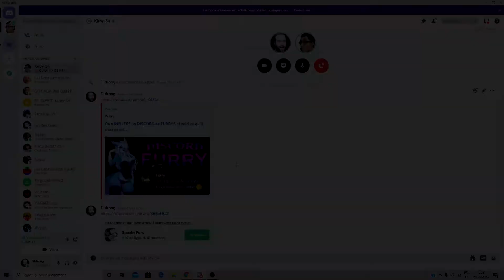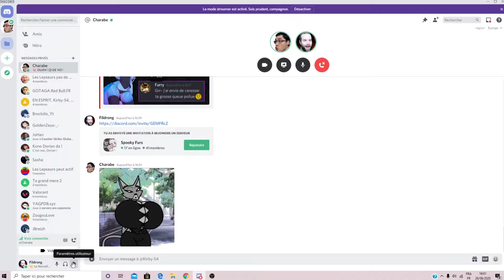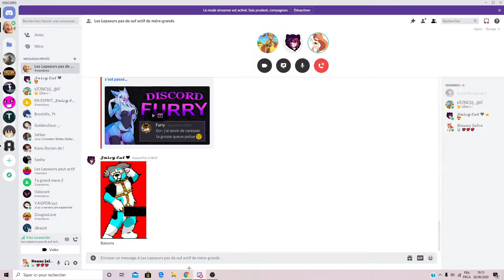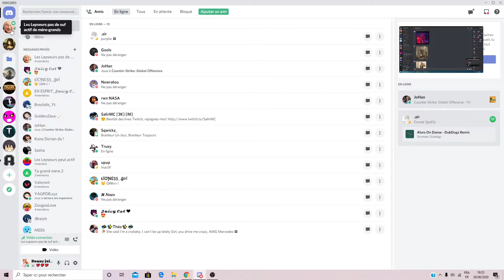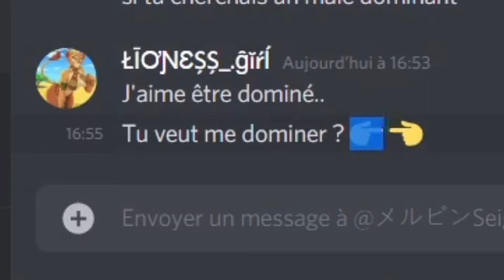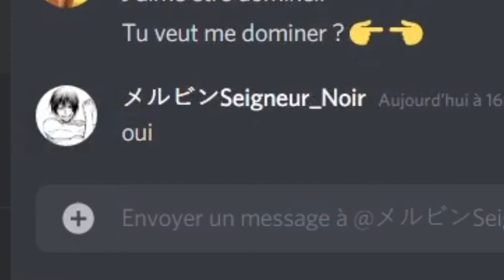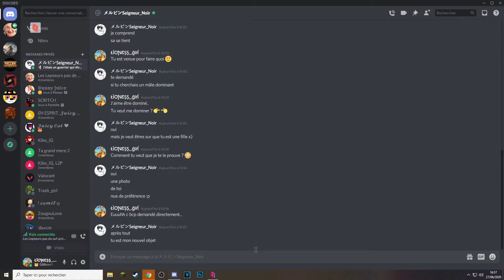FURRY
résume de la vidéo  : on se balade sur des serveurs discord :

je me suis inspirer de Paltay pour le concept de la vidéo

Merci aux bouffon qui 👍 la vidéo ( ͡• ͜ʖ ͡• )